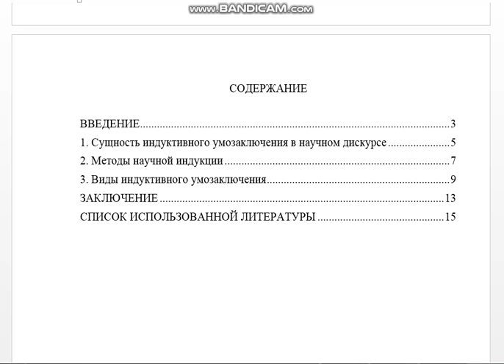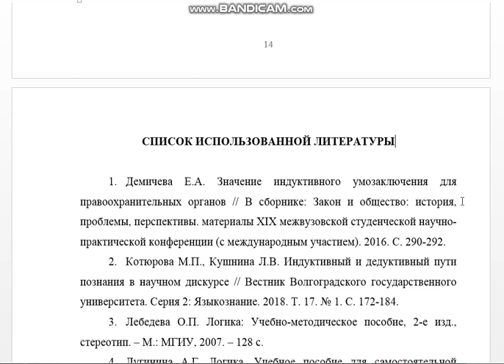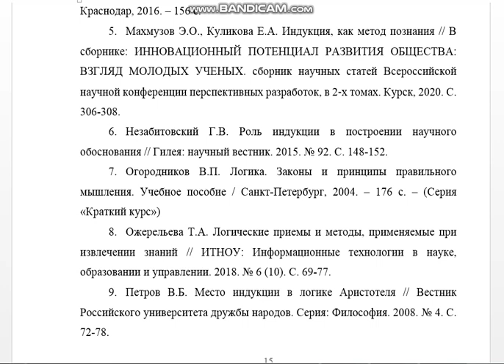Реферат: Индукция и ее виды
СОДЕРЖАНИЕ
ВВЕДЕНИЕ 3
1. Сущность индуктивного умозаключения в научном дискурсе 5
2. Методы научной индукции 7
3. Виды индуктивного умозаключения 9
ЗАКЛЮЧЕНИЕ 13
СПИСОК ИСПОЛЬЗОВАННОЙ ЛИТЕРАТУРЫ 15

1. Демичева Е.А. Значение индуктивного умозаключения для правоохранительных органов // В сборнике: Закон и общество: история, проблемы, перспективы. материалы XIX межвузовской студенческой научно-практической конференции (с международным участием). 2016. С. 290-292.
2. Котюрова М.П., Кушнина Л.В. Индуктивный и дедуктивный пути познания в научном дискурсе // Вестник Волгоградского государственного университета. Серия 2: Языкознание. 2018. Т. 17. № 1. С. 172-184.
3. Лебедева О.П. Логика: Учебно-методическое пособие, 2-е изд., стереотип. – М.: МГИУ, 2007. – 128 с.
4. Лугинина А.Г. Логика. Учебное пособие для самостоятельной работы для бакалавров, обучающихся по направлению «Юриспруденция» / Краснодар, 2016. – 156 c.
5. Махмузов Э.О., Куликова Е.А. Индукция, как метод познания // В сборнике: ИННОВАЦИОННЫЙ ПОТЕНЦИАЛ РАЗВИТИЯ ОБЩЕСТВА: ВЗГЛЯД МОЛОДЫХ УЧЕНЫХ. сборник научных статей Всероссийской научной конференции перспективных разработок, в 2‐х томах. Курск, 2020. С. 306-308.
6. Незабитовский Г.В. Роль индукции в построении научного обоснования // Гилея: научный вестник. 2015. № 92. С. 148-152.
7. Огородников В.П. Логика. Законы и принципы правильного мышления. Учебное пособие / Санкт-Петербург, 2004. – 176 с. – (Серия «Краткий курс»)
8. Ожерельева Т.А. Логические приемы и методы, применяемые при извлечении знаний // ИТНОУ: Информационные технологии в науке, образовании и управлении. 2018. № 6 (10). С. 69-77.
9. Петров В.Б. Место индукции в логике Аристотеля // Вестник Российского университета дружбы народов. Серия: Философия. 2008. № 4. С. 72-78.